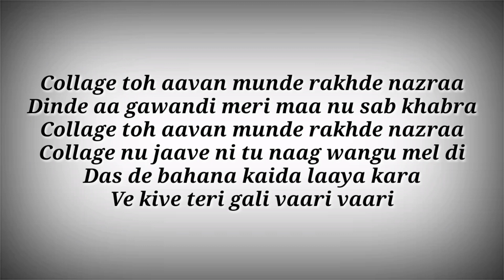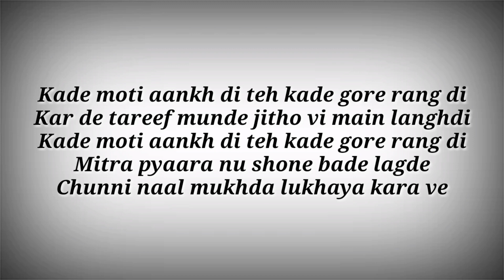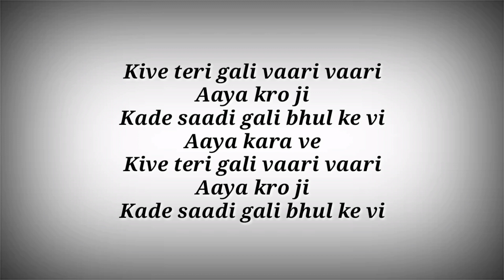LYRICS Sadi Gali 2.0 Song | Ak786 Presents